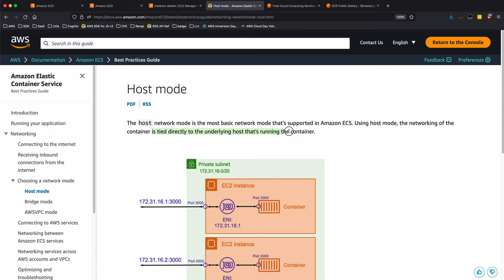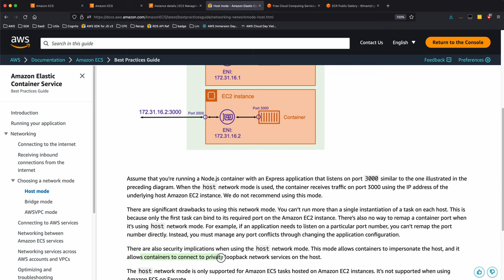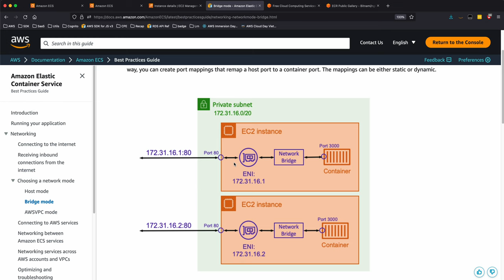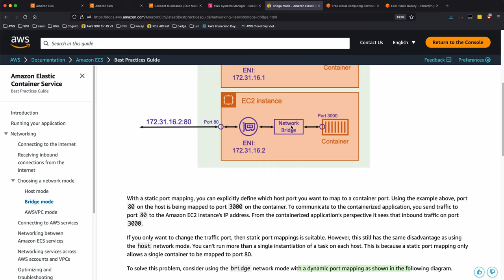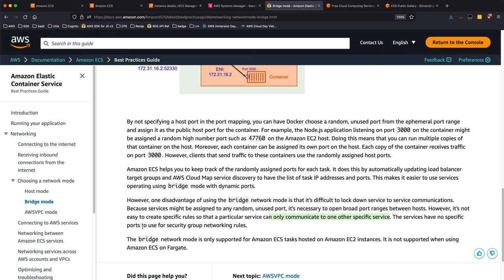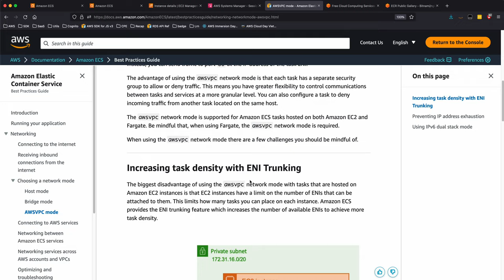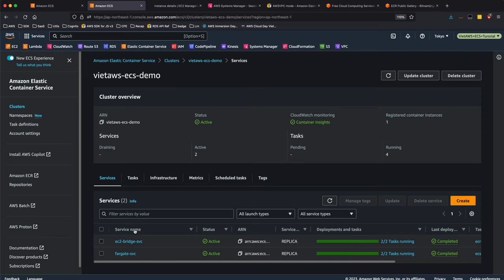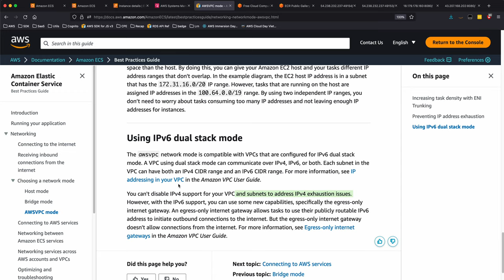#11 ECS Network Modes? awsvpc vs bridge vs host | Amazon ECS Full Course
- Sự khác nhau giữa Network Mode AWSVPC, Bridge và Host trên Amazon ECS task definition
- EC2 hỗ trợ những loại network mode nào trên Amazon ECS? host, bridge, awsvpc
- Fargate hỗ trợ những loại network mode nào trên Amazon ECS? awsvpc
- Chi phí làm lab Amazon ECS
- awsvpc network mode trên Amazon ECS là gì?
- bridge network mode trên Amazon ECS là gì?
- host network mode trên Amazon ECS là gì?
- Network mode nào nên sử dụng với ECS?

ECS Course Content:

1. ECS introduction

2. ECS Networking Setup

3. ECS Core Concepts & Management Console (Task Definition, Task, Service)

4. Docker 101

5. Running ECS with Docker Hub & Amazon EC2 Launch Type

6. Running ECS with Docker Hub & Fargate Launch Type

7. Fargate Pricing vs EC2 Launch Type Pricing

8. Push docker to Amazon ECR (Elastic Container Registry)

9. Running ECS with Amazon ECR & Amazon EC2 Launch Type

10. Running ECS with Amazon ECR & Fargate Launch Type

11. Amazon ECS & Elastic Load balancing (ALB)

12. Target Tracking Policy with ELB & ECS

13. Amazon ECS & Elastic Load balancing (NLB)

14. Create Amazon CodePipeline for ECS Deployment & Test

15. Create Manual Approval Stage in CodePipeline for Amazon ECS

16. Communicate between Microservices without Service Discovery

17. Communicate between Microservices with AWS Cloud Map

18. Service Mesh Using Amazon ECS, AWS AppMesh & X-Ray

19. Canary Deployments with AWS AppMesh

20. Testing Canary Deployment with AppMesh & ECS

Happy Clouding!